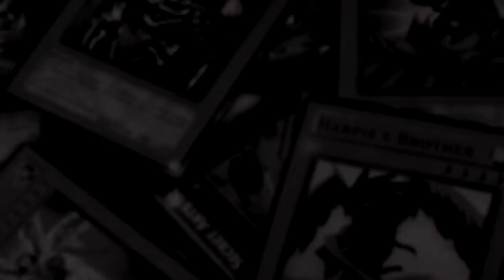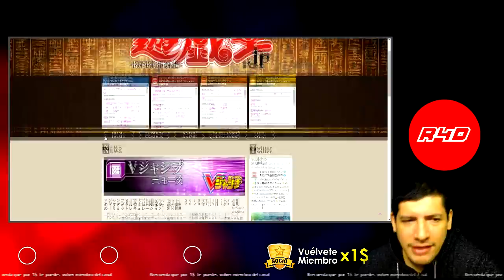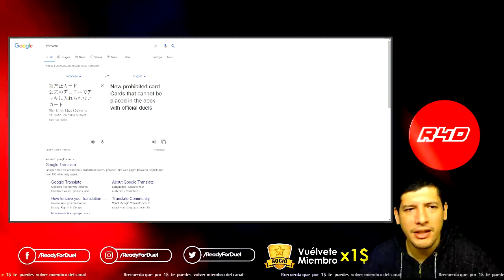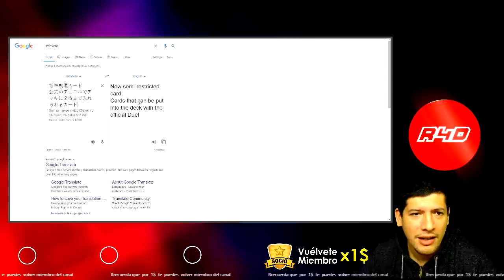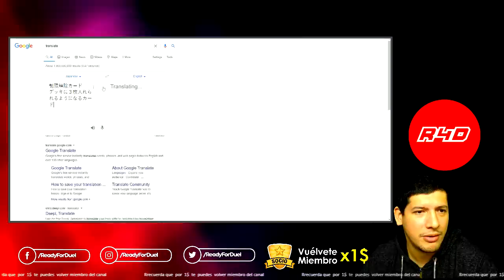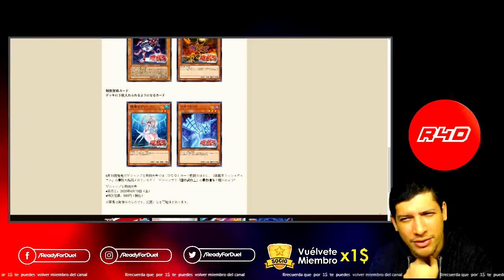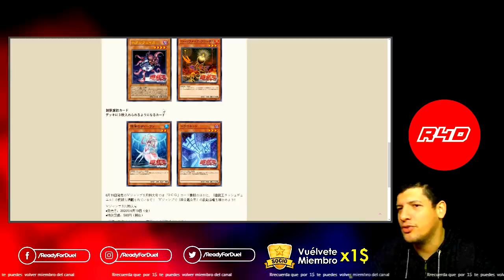Hablamos de la Banlist OCG